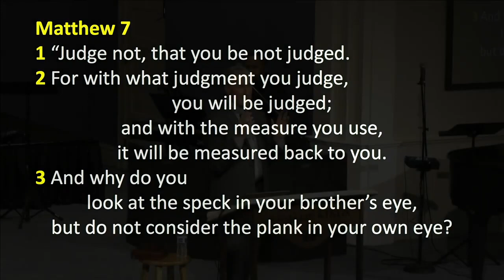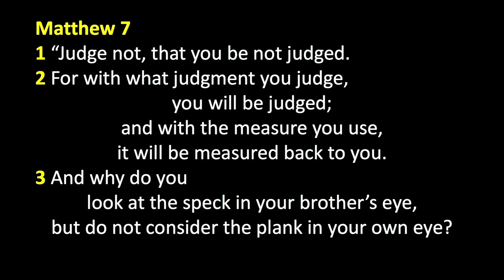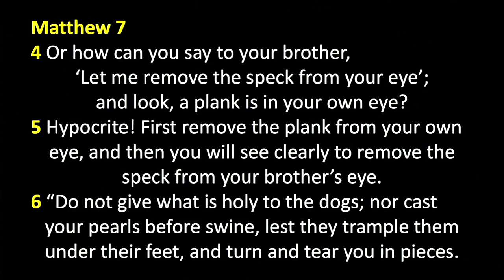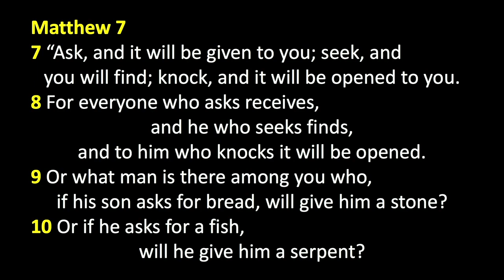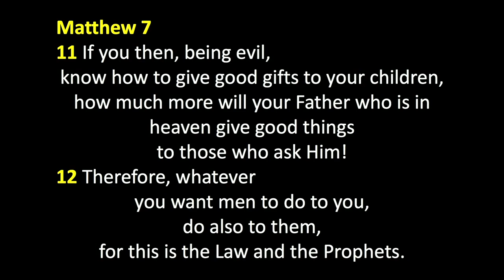Peter Roselle: Asking Before Casting Your Pearls (Matthew 7:6)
This sermon was given on 1/24/2021, a time when many in the church are dealing with disappointment and fractured relationships after ten months of COVID lockdown and the contentious Presidential election. We know that Jesus told us to love our enemies but did not realize how hard it to put that teaching into practice. This part of the sermon focused on Matthew 7:6 where Jesus tells us not to “cast our pearls before swine.” Know this: He was NOT referring to people as swine! We pray this message gives you additional tools and insight to be more Christlike in all your relationships – with friends, with foes, and even those you don’t know.

Be blessed.

Just going to quickly run through a few verses in Matthew chapter seven, which we know is the Sermon on the Mount. There's a verse in here that could be misused in the context of this teaching: "Don't cast your pearls before swine." We've all probably heard that verse. It doesn't mean the person that disagrees with you is a swine and that you're not supposed to give them the Bible. That would be really contrary to everything we know about Jesus.

If it doesn't mean that, then what does it mean? I'm going to just unpack it quickly for you so you have a relevant way to use this. It means that God is a relational God. Right in the Trinity, we see a relationship between the Father, the Son, and the Holy Spirit. Why does he say, "Don't forsake the assembling together with other believers?" Because there's something powerful when we come together as a family.

Why do we call each other brother and sister? In the early days of Christianity, they were leaving their families, being rejected, and this was literally like their new family. We've gotten so far away from that and we get so fragile about things. We're here for a reason - and the reason is to shift the culture.

In these few verses Jesus is giving us an important formula to help crack that code of how to talk to people you disagree with. It's a supernatural gift, It doesn't come naturally or easily to us. "Judge not, that you be not judged." Anybody here think you don't judge people? Good, no hands are going up, for those of you at home. If he's telling us not to do it, and we know that it's an easy temptation to fall into, then we have to be intentional about this.

We do have to be discerning, but that's different than judging. In the context of this word judging leads us to think less of the person and devalue them. You can't eliminate God from the picture, so you can't say people will never change. How many stories have we heard of Muslims having Jesus appear to them in their bedroom at night, and they're getting saved?

Don't judge them! So that you won't be judged because, "with the judgment you judge, you will be judged." You can tell them the truth without judging them. "For with what judgment you judge, you'll be judged back, and with the measure you use, it will be measured back to you. Why do you look at the speck in your brother's eyes, but you don't consider the plank in your own eye?"

This verse is “a very present help verse in this time of trouble” (Psalm 46:1).
You can't focus on the speck in your brother's eye until you look at your own issues here. "How can you say to your brother, 'Let me remove the speck from your eye,' and look, a plank is in your own eye? Hypocrite, first remove the plank from your own eye, and then you'll see clearly to remove the speck from your brother's eye."

You may think that sounds a little theoretical, but here's the deal: you should be one of the best listeners anyone meets! Why? Because you're a Christian, filled with Holy Spirit. You pray, and you spend time in the hiding place of God's glory. Every person you look at, you look past the package, you look past the language they're using and say, "Lord, show me what you see when you look at this person. Give me a prophetic word for them. Give me a word of wisdom, a word of knowledge. Let me pray for something that they wouldn't expect I would even ask them to pray about." Those gifts are all like tools in the toolbox God gives us.

"Don't give what's holy to the dogs or cast your pearls before swine, lest they trample them under their feet, and turn and tear you to pieces." Now, I know that's a hard verse because it seems like there's only one way to look at it, but I would say the key is how you look at the meaning of the word “pearl.”